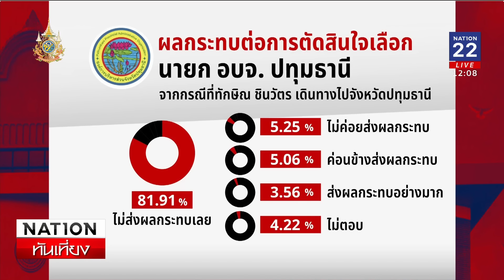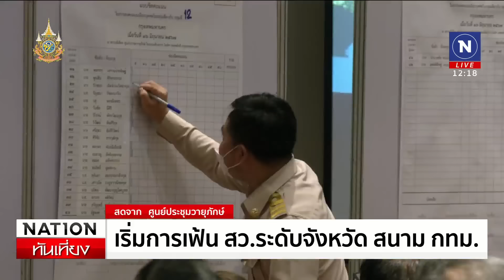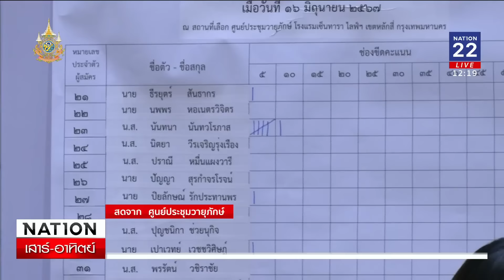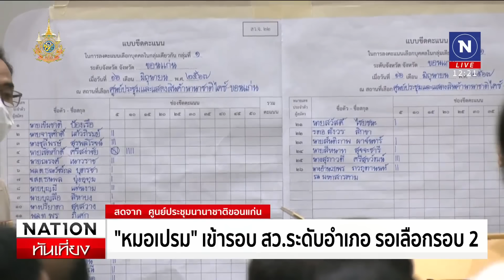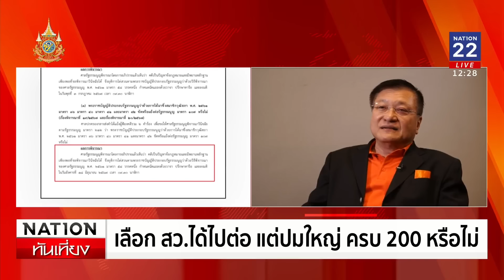เนชั่นทันเที่ยง | 16 มิ.ย. 67 | FULL | NationTV22